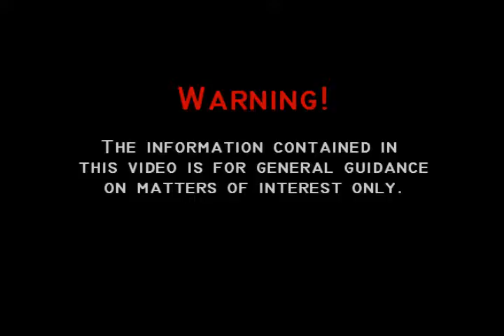Ep 19 Lockpicking Basics